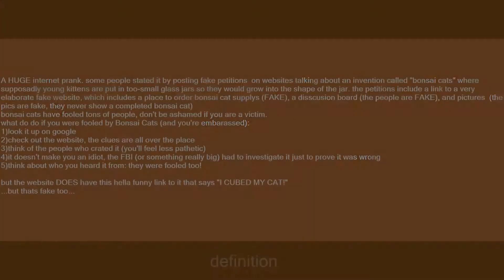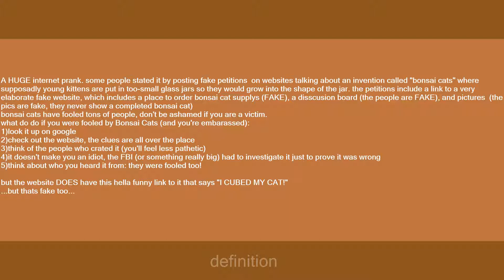Bonsai Kitty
Slang flashcards: